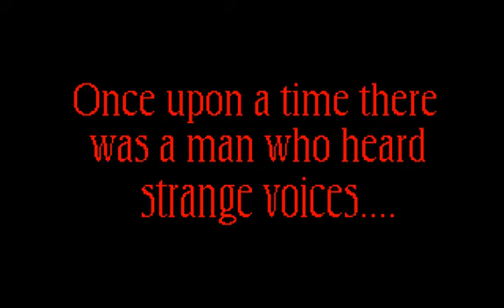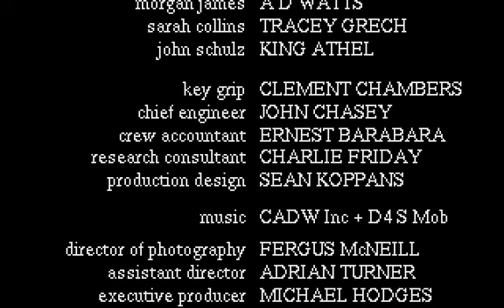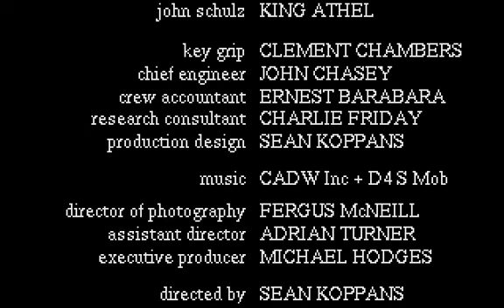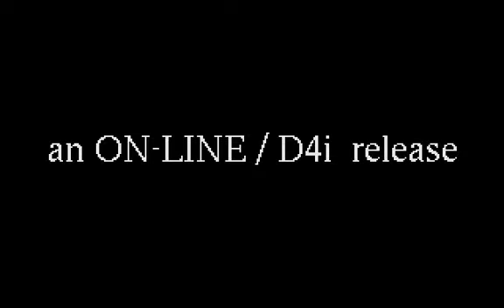Psycho Killer (Dos game 1993)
Psycho Killer is an adventure game published by On-Line PLC, Prism Leisure Corporation Plc, developed by Delta 4 Interactive.

It seems to be a movie.
By the way, I don't know how to play it well. :(